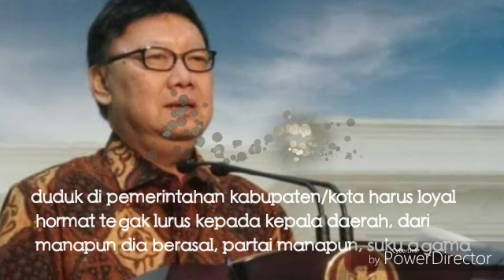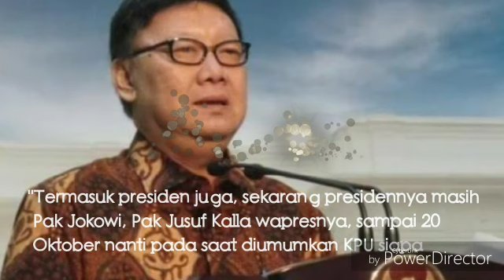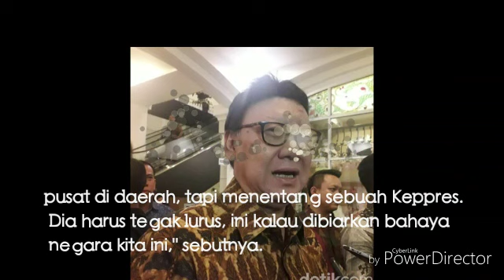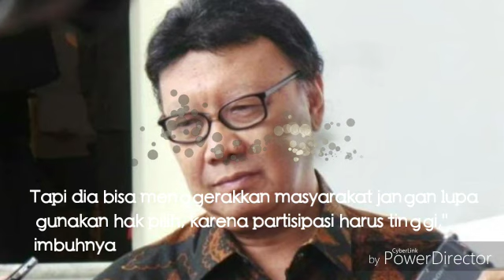MENDAGRI:ASN JANGAN NETRAL;PILPRES 2019;GOLPUT;PRABOWO-SANDI;JOKOWI-MA'RUF;KAMPANYE PEMILU 2019;